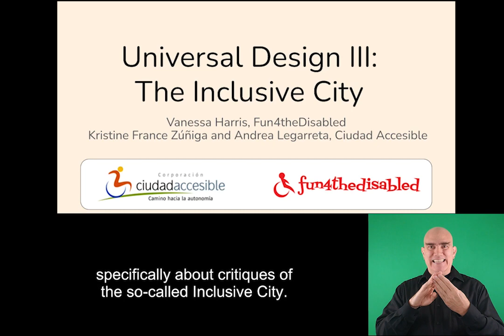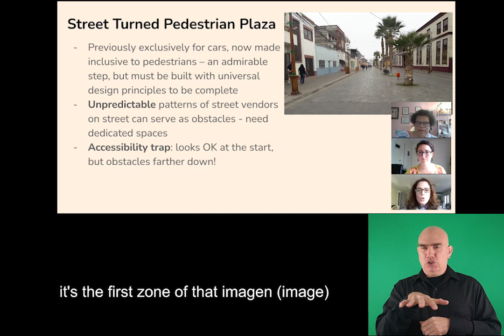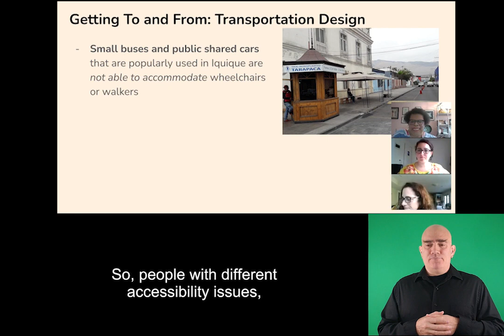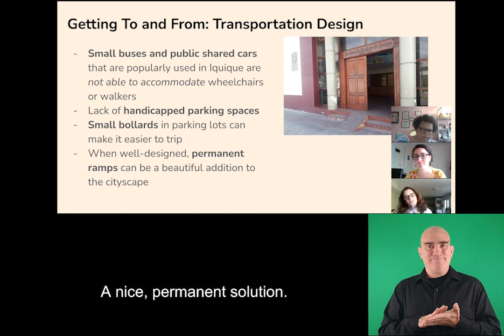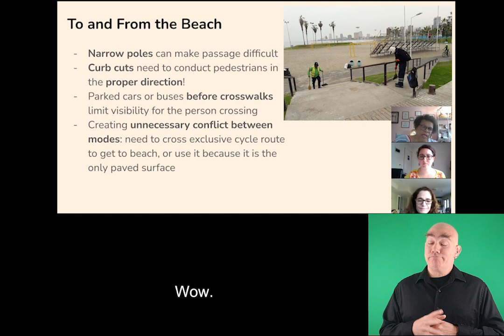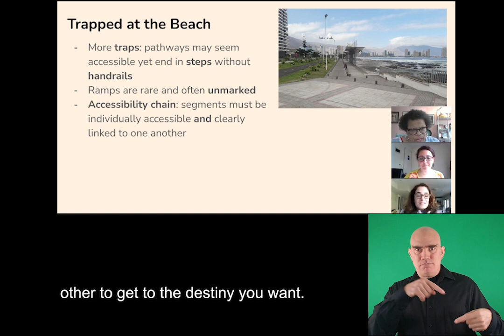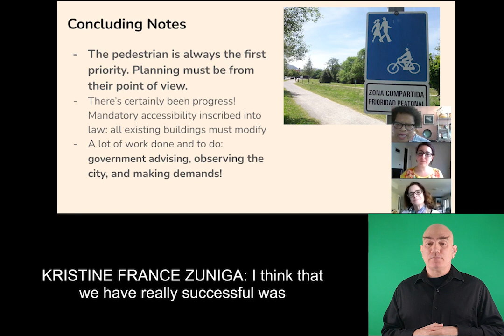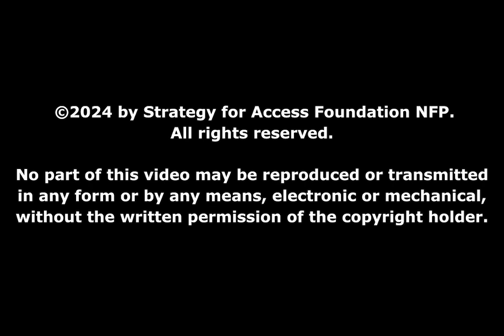Navigating the Streets of Iquieque - The Inclusive City | Chilean Universal Design Ep. 3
Join Vanessa Harris in the third installment of Fun4theDisabled's Universal Design series! In this episode, we dive into the streets of Iquique, dissecting the practicalities and critiques of the Inclusive City with accessibility experts Kristine France Zuniga and Andrea Legarreta from Ciudad Accesible Corporación.

🎥 Topics Covered:
Transformation of streets into pedestrian-friendly spaces
Issues with shared spaces and accessibility challenges
Critiques of inclusive infrastructure in Iquique
Challenges faced in maintaining accessibility
Problems with public transportation and taxi services
Accessibility concerns in parks, beaches, and public bathrooms

👥 Guests:
Vanessa Harris (Fun4theDisabled)
Kristine France Zúñiga (Pontifical Catholic University of Chile)
Andrea LegGarreta (Ciudad Accesible Corporación)

🙌 Join the conversation and help promote universal accessibility and inclusive design!